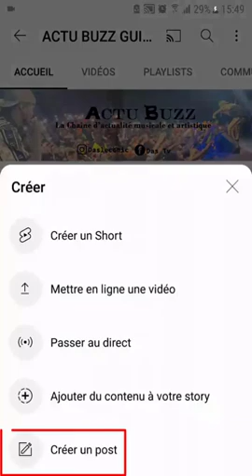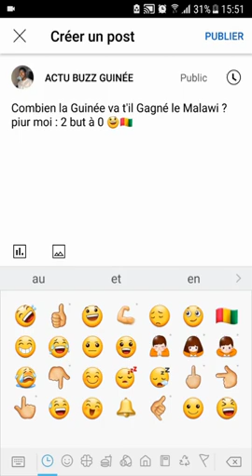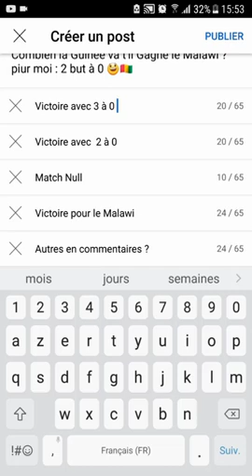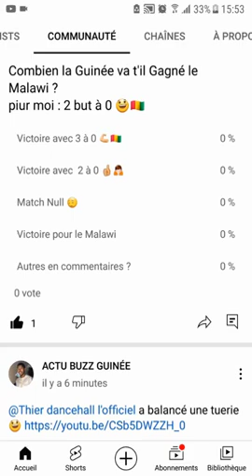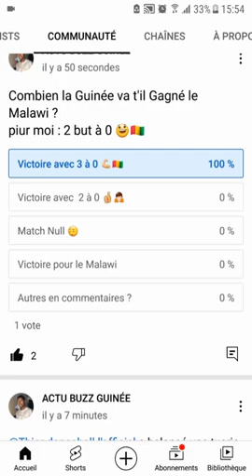créer des sondages dans YouTube (2022)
comment partager un post sur YouTube

Salut la famille dans ce tuto je vous montre comment créer des sondages dans YouTube (2022) sur mobile ou sur pc l'astuce reste le même.

00:00 - introduction
00:30 - créer des sondages dans YouTube
00:56 - Questions du sondage YouTube
01:40 - Ajout des réponses du sondage

Créer des sondages sur YouTube

Youtube permet dorénavant de créer des sondages à partir des fiches. Les fiches de sondage youtube permettent d’intégrer à vos vidéos des sondages avec des questions à choix multiples. Une façon intéressante d’interagir avec les spectateurs et de créer de l’engagement.

Pour créer une fiche de sondage, il vous suffit de vous rendre sur une vidéo, de cliquer sur l’icone des fiches et d’ajouter une fiche “sondage”.

Vous devez d’abord rédiger la question du sondage qui servira par défaut d’accroche à la fiche (vous pouvez modifier l’accroche) puis renseigner les différents choix de réponses (5 maximum).

Dès qu’une personne a participé, vous ne pouvez plus modifier le sondage mais vous pouvez néanmoins le supprimer.

Les participants doivent être connectés à leur compte YouTube. Depuis un mobile, il faut utiliser une version récente de l’application (Android 10.34 min ou iOS 10.33 min). Flash n’est pas compatible avec les fiches de sondage.

Voir les résultats
Les participants peuvent modifer leur réponse et découvrir en temps réel le résultat du sondage.

Le créateur peut consulter les résultats depuis le gestionnaire de fiches en cliquant sur l’icône 📶 (l’icône s’affichera uniquement quand des résultats seront disponibles)  ou depuis youtube analytics dans la rubrique “fiche” en cliquant sur l’icone 📶 à côté de la fiche sondage.

Une fois la fiche supprimée, les sondages restent accessibles depuis YouTube analytics . Voir les rapports de fiches

Pourquoi utiliser les fiches de sondage youtube?
Quel impact peut-on attendre des fiches de sondage?

Maintenir l’audience
la wachtime est un élément incontounable de l’algorythme de YouTube. En annoncant le sondage en début de vidéo et en proposant de participer à la fin (ex: en expliquant des modalités), le créateur peut susciter la curiosité et  retenir l’audience jusqu’en fin de vidéo.

Améliorer le taux d’engagement
Le sondage vit jusqu’à ce que le créateur le supprime, on imagine donc les commentaires et les partages qui peuvent être fait autour des résultats et ce lontemps après la mise en ligne de la vidéo.

Il serait intéressant de pouvoir utiliser les fiches de sondage dans le cadre de vidéos en direct. Si vous avez fait le test, n’hésitez pas à partager vos résultats dans les commentaires